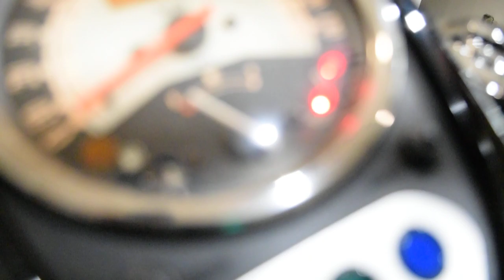2014 Kawasaki Vulcan 900 Classic | Used motorcycle for sale at Monster Powersports, Wauconda, IL